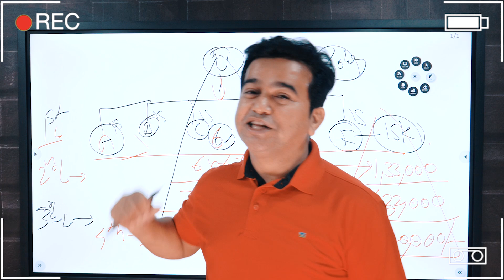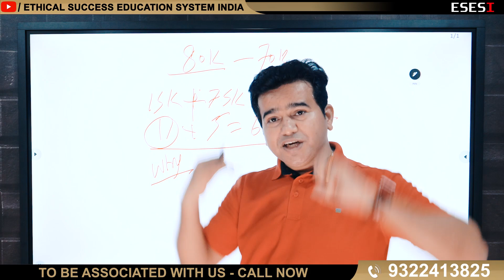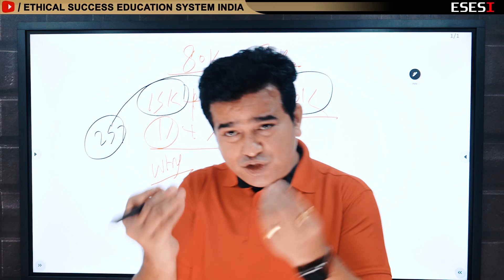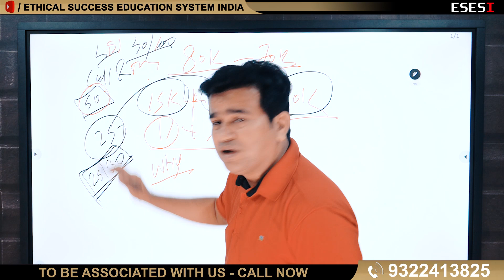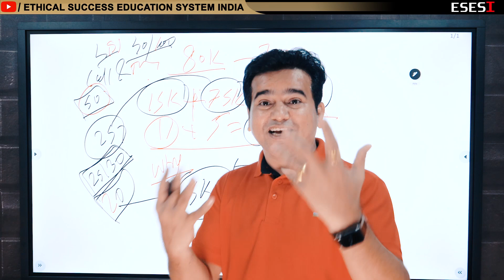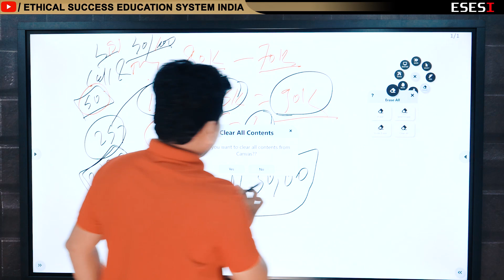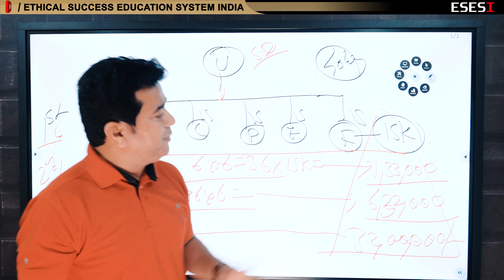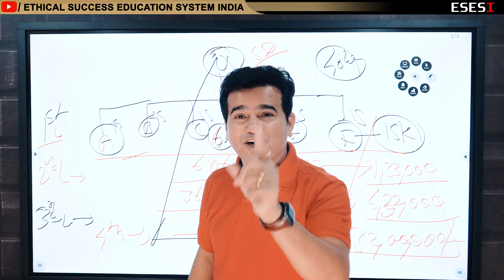Fast Silver Director Tips | Monthly 1 Lakh Income Secret | SunEdge + ESESI = 100%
Complete your 80K PV in One Month

For Ultra Success Follow Our Education System Otherwise We are Not Responsible.